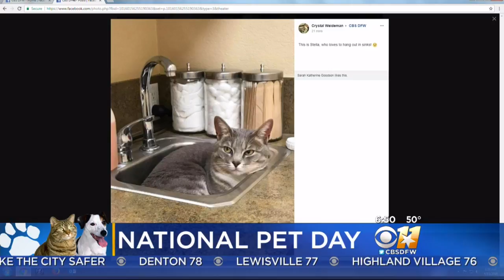Another Reason To Be Happy, Today Is National Pet Day!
Furry friends far and wide are being celebrated -- today is National Pet Day!  Pet owners are being encouraged to give some special attention to their furry, feathery, or scaly friends this April 11.